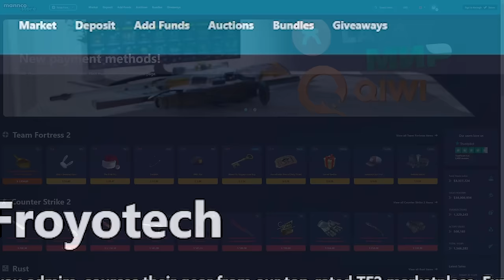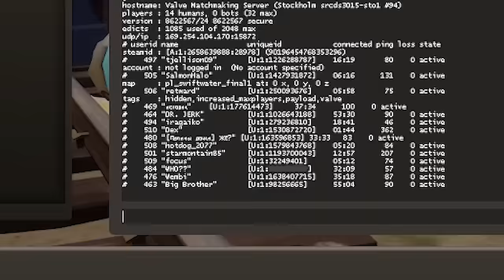TF2: A SUPER SWEATY DUEL.